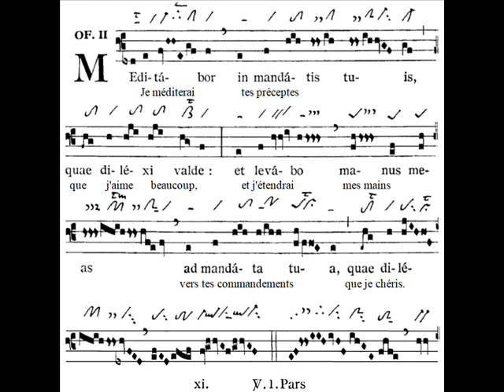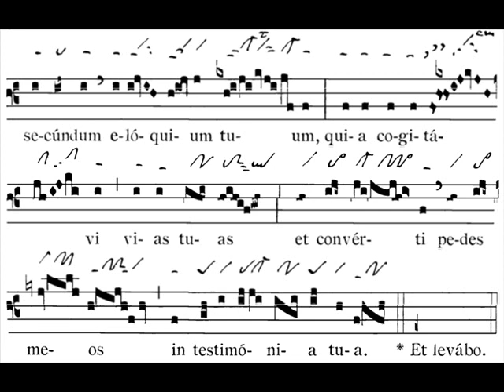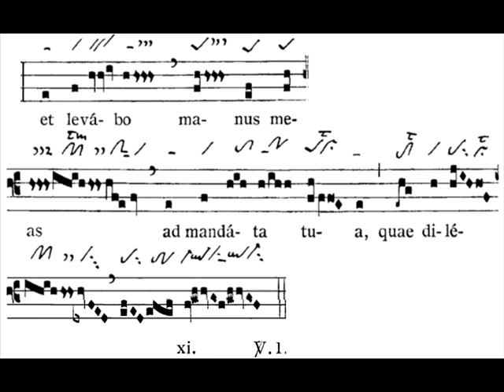Offertorium Meditabor in situ v2